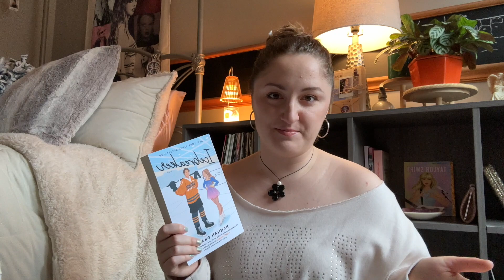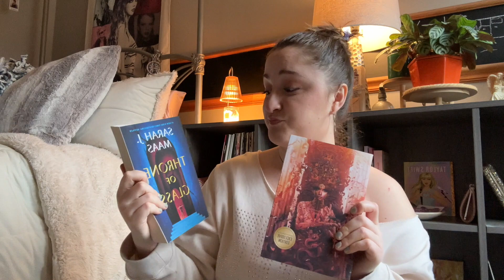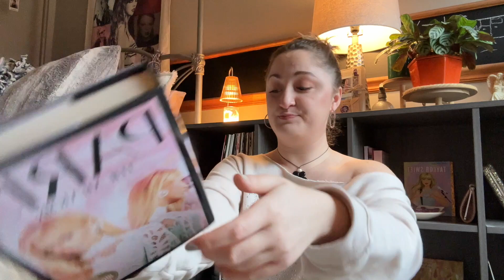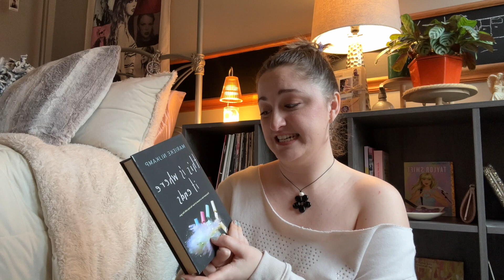books i plan to read in 2024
There are some books on my TBR list that I have been putting off reading for WAYY too long! I'm hoping that buying a Kindle will help me read quicker and more often in 2024. I'll keep you posted on my progress there! :)

Find me anywhere @Sillysnorin